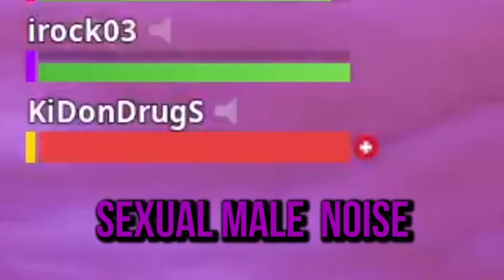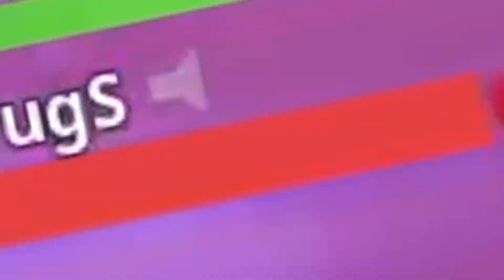The Best Of The Fresh Fruit Crew (Funny Gaming Montage Part 10)